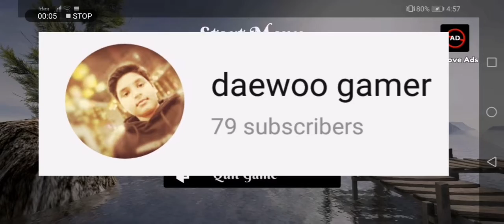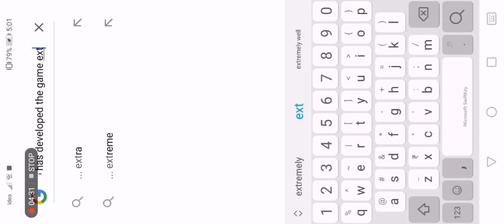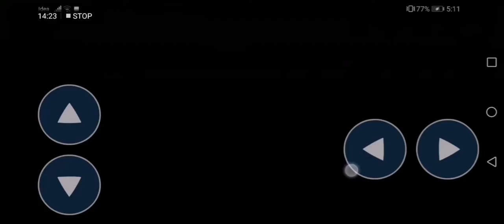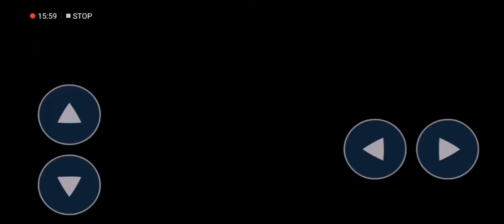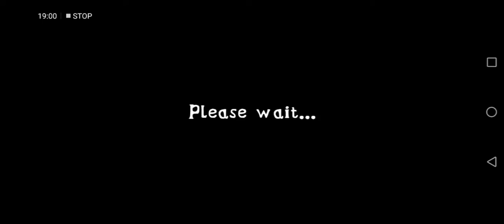See Daewoo gamer being annoyed for 25 minutes | extreme balancer 3 #3